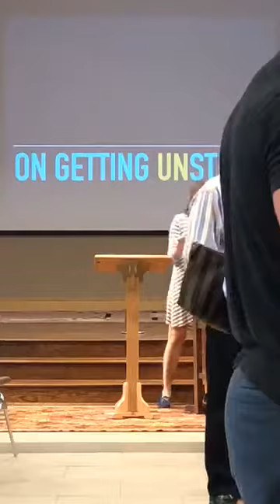Guest Speaker Rev. Dr. Matthew Russell: Losing Faith - October 7, 2018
In Bill's absence, our speaker for last Sunday was St. Paul's own Rev. Dr. Matt Russell, Senior Associate Pastor. Matt titled his talk

Losing Faith

A central theme in Matt's talk is the idea that as we proceed through life we become "stuck" and "unstuck". We learn and grow, we have mentors that help us move forward, and then we become stuck again. We find ourselves slow, damaged, and insufficient. And then we become unstuck and move forward again.

This is a very short summary of Matt's talk.

Although it is Bill's tagline that he uses to end his summaries, I too, want to say, "If you are reading this, I want you to know how grateful I am for and to you."

Peace and blessings to you.

Wayne Herbert